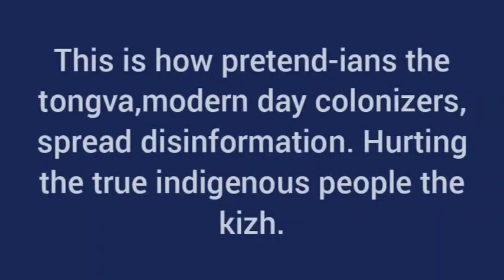Debunking LA Pretend-ians , modern day colonizers.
sources